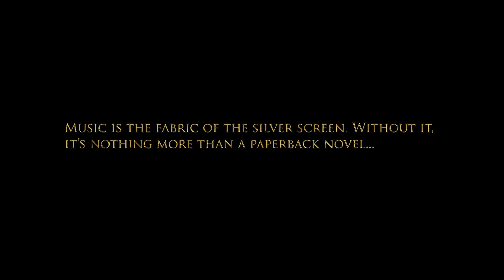Remembrance - An F5 Studios Special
A dedication to Claude Anderson 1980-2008.